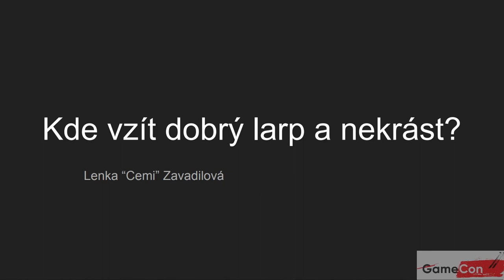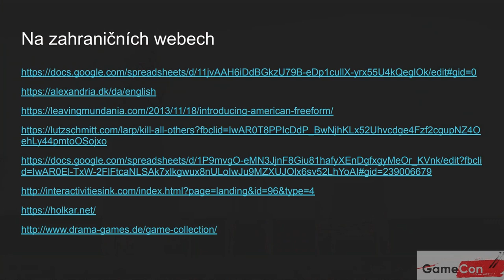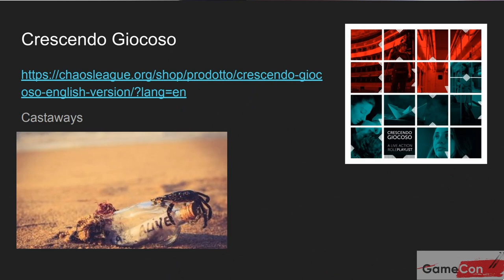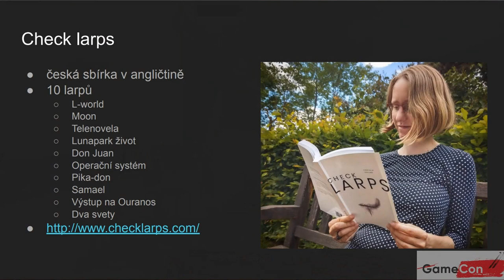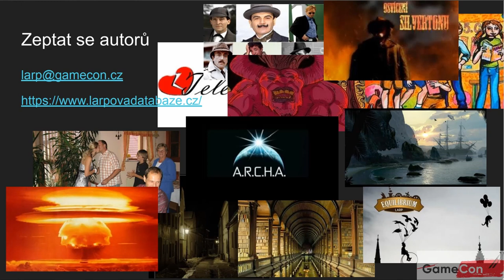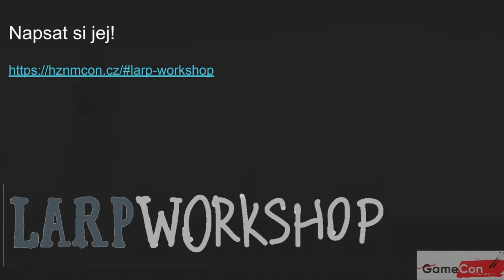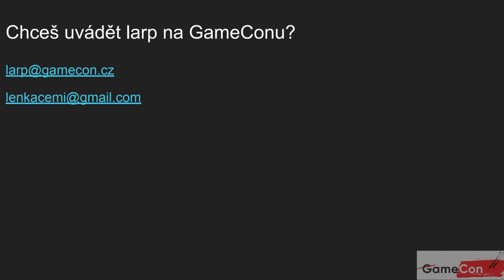Kde vzít dobrý larp a nekrást? - Lenka "Cemi" Zavadilová - GameCon 2021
Napište si vlastní!

Na všechny fanoušky larpů, deskovek, rpgček, wargamingu a dalších akčních her se těšíme na GameConu 2022!

0:00 Chci uvádět larp, ale nechci ho psát!
1:54 Mezinárodní databáze
2:53 Na českém internetu
3:29 Jeepen
5:00 Zahraniční weby
6:03 Larpové sbírky
10:03 Zeptejte se autorů
13:25 Larpworkshop
13:56 Uváděj larp na GC!
14:20 Dotazy